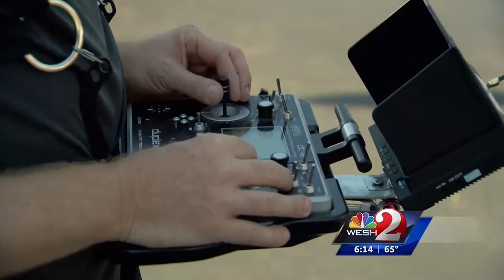WESH 2 Orlando News Story on Drone-Bootcamp Training Class in Longwood Florida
Drone Boot Camp or Drone-Bootcamp.com offers Drone Training in Longwood Florida. Monthly Drone Flight Training Classes held in Central Florida by Roy Caswell from AboveItAllVideo.com This is your chance to learn from over 40 years of radio controlled flight experience. Learn how to Fly it RIGHT! Fly it Safely! Learn the rules, regulations, skills, and methods necessary to take AMAZING aerial video and aerial photography.

Exciting and new from AboveItAllVideo - Shot from or about the CarbonCore H6 950mm Hexacopter, DJI F550 Hexacopter, DJI F450 Quadcopter, DJI Phantom Quadcopter, or DJI S1000 with Sony Nex5r, GoPro Hero3, Hero3+, or Hero4 Black Editions. Aerial Photography and Videography platforms with Zenmuse 3-axis gimbals powered by Jeti Duplex Transmitters and Receivers